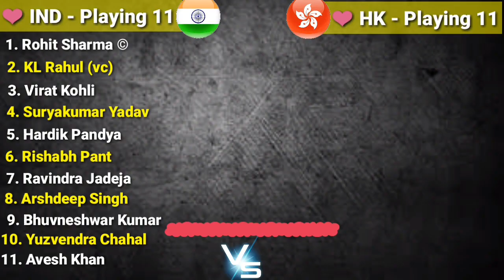India Vs Hong Kong 4th T20 Match Both Team Playing 11 World Asia Cup Cricket 2022 | IND VS HK LIVE